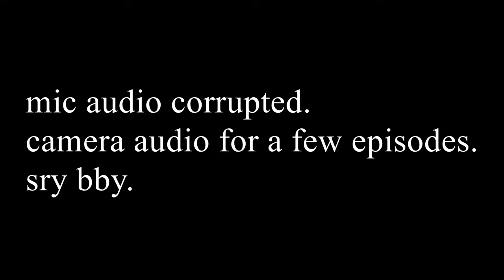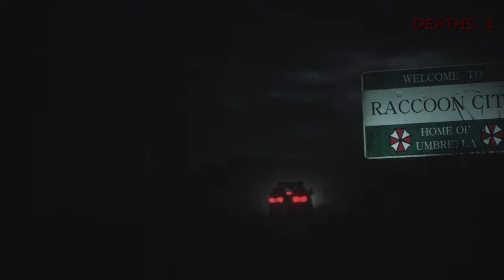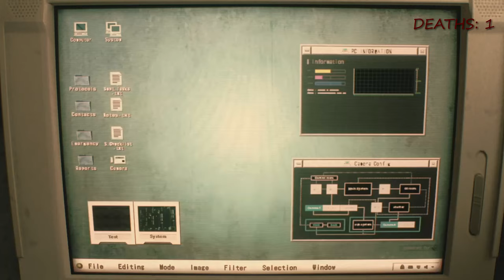RE: 2 (E1), Jon Bradley explains the game, everyone ignores him. [resident evil 2 (2019)]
Playing Resident Evil: 2 blind from start to finish. This is Jon Bradly's second favorite game series so he's going to fill us in on all the details as we play.

The second episode we finally beat the tutorial and make it to the ACTUAL game. we probably die.

The mic audio file got bad. so we had to use bad camera audio. rip.